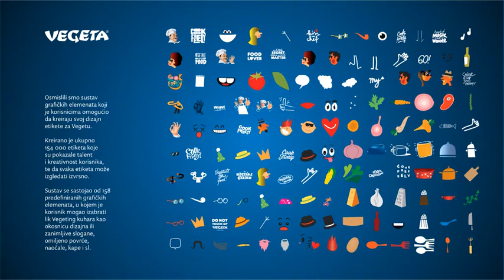IDEJAX 2020. FINALIST: Nagradni natječaj Vegeta 60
Agencija: Bruketa&Žinić&Grey
Naziv branda: Vegeta
Oglašivač: Podravka

Individualna priznanja:
Marinka Akrap  Podravka Direktorica Korporativnog marketinga i komunikacija Maja Vresk Bodalec Podravka Direktorica službe Komuniciranje s tržištem Sanja Garaj Miloš  Podravka Direktorica Marketinga PP Kulinarstvo Emilija Sačer  Podravka Voditeljica odjela produkcije i kreative Sanja Kelek Podravka Marketing PP Kulinarstvo Tanja Gligorović  Podravka Korporativni marketing i komunikacije Davor Bruketa  Bruketa&Žinić&Grey Kreativni direktor Vesna Đurašin  Bruketa&Žinić&Grey Voditeljica produkcije Maša Ivanov  Bruketa&Žinić&Grey Direktorica odnosa s klijentima Ante Kantor  Bruketa&Žinić&Grey Voditelj projekta Andrea Knapić  Bruketa&Žinić&Grey Umjetnička direktorica Petra Grubišić   / Dizajnerica Nebojša Cvetković Bruketa&Žinić&Grey Ilustrator Enterwell  Enterwell  Produkcija micrositea/appa